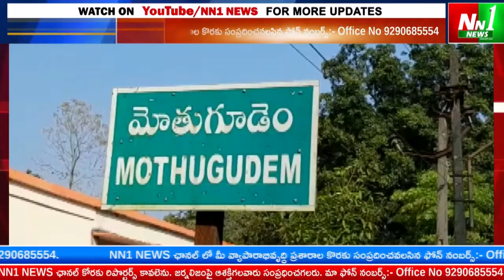మోతుగూడెం : మన్యంకొండ జాతర జరిగే స్థలాన్ని పరిశీలించిన ఐటీడీఏ పీవో సూరజ్ గనోరే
"nn1news live"
"nn1news luve"
"nn1news"
"nn1news live"

NN1 NEWS#
NN1 News#
nn1news live#
nn1news breaking news today#
nn1news Breaking#
nn1news Youtube on live#
nn1news Sucribe#